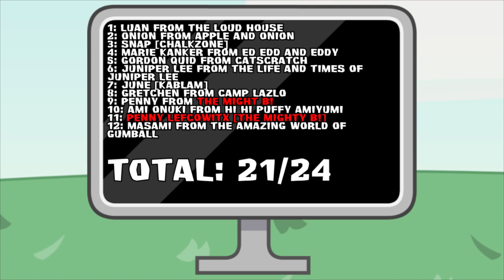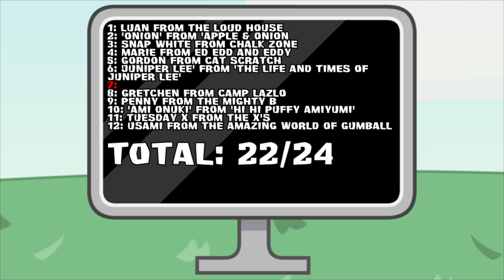BFDI Camp All Stars - Episode 8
Which of the new 3 teams will win the challenge?